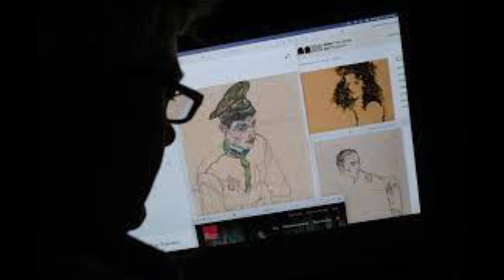"Unveiling History: Fritz Grünbaum and the Echoes of the Holocaust"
The Holocaust, a dark chapter in World War II, saw the systematic genocide perpetrated by Nazis. Fritz Grunbaum, a victim of this atrocity, was a notable Austrian cabaret artist whose art fell prey to Nazi theft. The Nazis' looting of valuable artworks during their occupation in Austria remains a somber aspect of history, reflecting the cultural impact of Nazism.